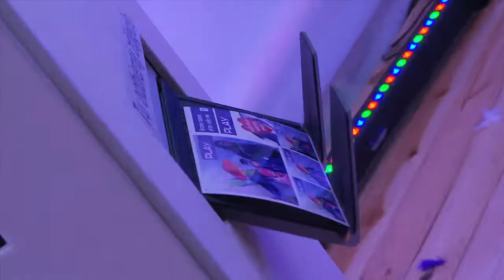PLAY podczas 23 Finału WOŚP